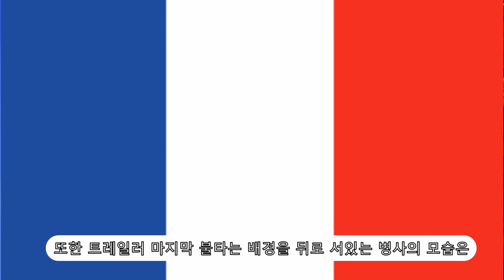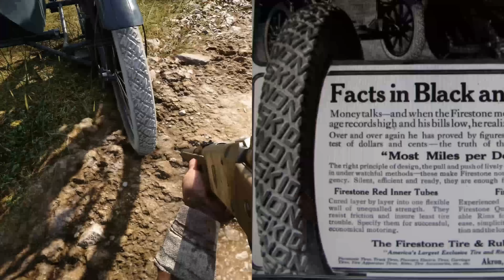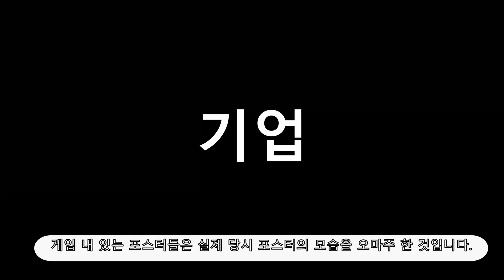배틀필드 1디테일 모음 총합 [ENG SUB]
예전에 만들었던 영상을 조금 수정한후 하나로 합치고
못 다룬 디테일을 추가했습니다.

예전에 만든 영상 이라 꼴이 말이 아닙니다...